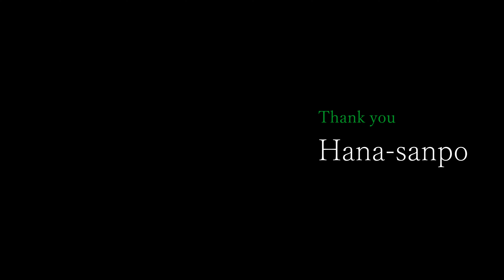【花散歩】 木漏れ日と紫陽花【Short Movie】幸せ時間♪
2022年6月18日撮影
【花散歩】　木漏れ日と紫陽花【Short Movie】

我が家の庭に、白い紫陽花が咲きました。
今年は６月なのに気温が高くなりました。

梅雨前のひと時、太陽が西に傾きかけた頃
紫陽花が木漏れ日を浴びてキラキラ輝いています。
風も少し吹いて花びらを揺らしています。

毎年、何の手入れをすることなく綺麗な花を咲かせてくれます。
花を愛でる幸せ時間♪